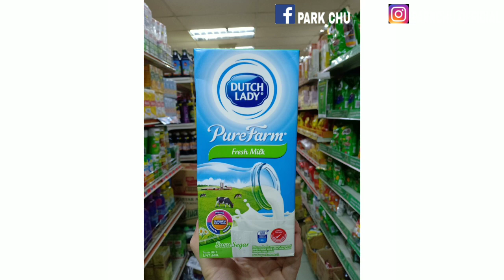RESEPI KEK CHIPSMORE !! 3BAHAN SAHAJA , WAJIB CUBA!!!